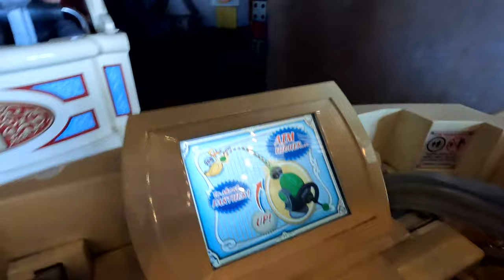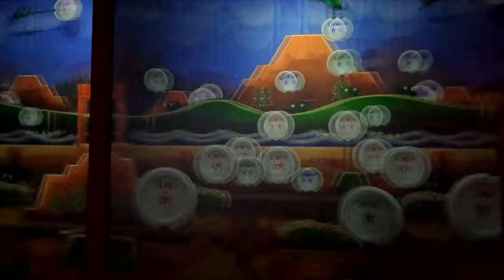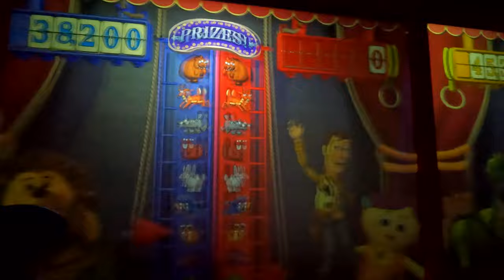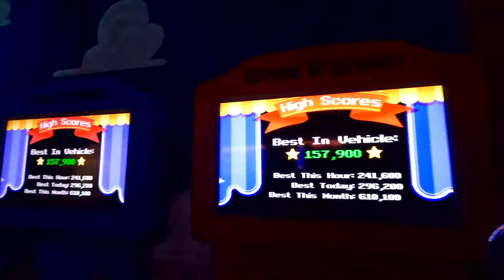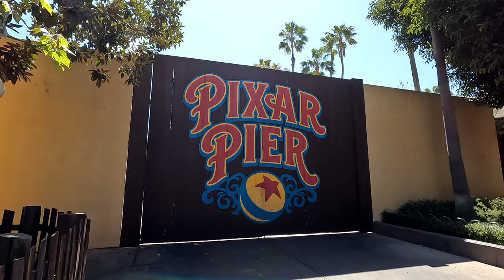Toy Story Mania, Radiator Springs and Inside Out: A Day at Disney California Adventure [4K POV]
Welcome back to another day at Disney California Adventure Park! Today, we’ll be exploring what there is to see at Cars Land and Pixar Pier.

We’ll be riding Radiator Springs Racers, Jessie’s Critter Carousel, Toy Story Mania! and Inside Out: Emotional Whirlwind!

Feel free make fun of my Toy Story Mania score in the comments! Filming and playing was much more challenging than I thought it would be. Next time, I’ll film that when I’m with a friend.

SECTIONS:
0:00 Cars Land - Ornament Valley Walkthrough
4:00 Radiator Springs Racers POV 2022
12:29 Cars Land Walkthrough
14:38 Pacific Wharf Walkthrough
16:50 Pixar Pier Walkthrough
19:16 Jessie’s Critter Carousel POV 2022
23:26 Toy Story Midway Mania! POV 2022
31:07 Pixar Pier
32:58 Inside Out: Emotional Whirlwind POV 2022

Filmed April 26, 2022 at Disneyland Resort’s Disney California Adventure Park. Inside Out: Emotional Whirlwind POV filmed on April 1, 2022.